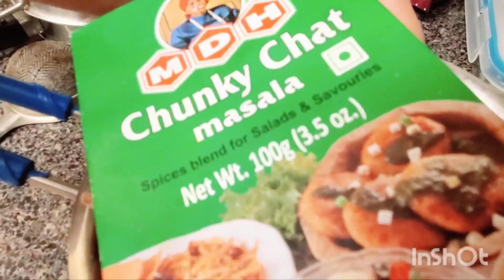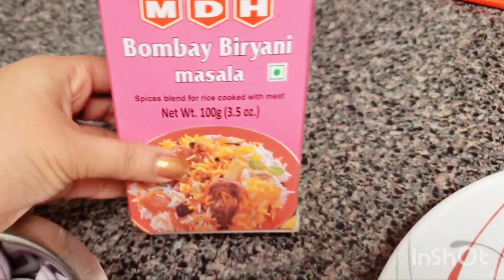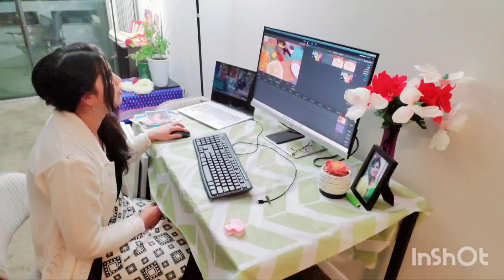Evening To Night Routine 🤗 |The Simple Life!!!